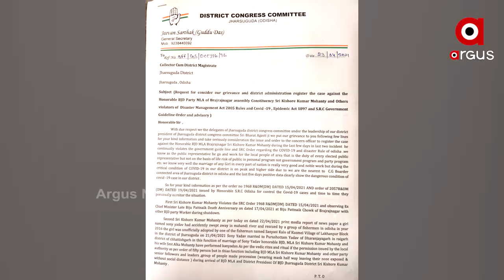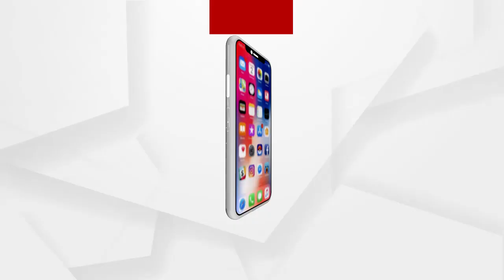ସଟ୍‌ଡାଉନ୍‌ରେ ଝାରସୁଗୁଡ଼ାରେ ଚେକିଂ କଡ଼ାକଡ଼ି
ଝାରସୁଗୁଡ଼ା ହୋଟେଲରେ ଖୋଲିଲା ପେଡ୍‌ କ୍ବାରେଣ୍ଟାଇନ ବ୍ୟବସ୍ଥା । ରାସ୍ତା,ଏୟାରପୋର୍ଟ ଓ ରେଲୱେଷ୍ଟେସନରେ ଚାଲିଛି ଜୋରଦାର ଚେକିଂ । ଖାସକରି ପଶ୍ଚିମବଙ୍ଗ ଫେରନ୍ତାଙ୍କ ଉପରେ ପ୍ରଶାସନର କଡ଼ା ନଜର । ଏହାରି ଭିତରେ ବିଜେଡି ବିଧାୟକଙ୍କ ନାଁରେ କଂଗ୍ରେସ ଆଣିଲା ନିୟମ ଉଲଂଘନ ଅଭିଯୋଗ.

ArgusNews OdiaNewsଝାରସୁଗୁଡ଼ା ହୋଟେଲରେ ଖୋଲିଲା ପେଡ୍‌ କ୍ବାରେଣ୍ଟାଇନ ବ୍ୟବସ୍ଥା । ରାସ୍ତା,ଏୟାରପୋର୍ଟ ଓ ରେଲୱେଷ୍ଟେସନରେ ଚାଲିଛି ଜୋରଦାର ଚେକିଂ । ଖାସକରି ପଶ୍ଚିମବଙ୍ଗ ଫେରନ୍ତାଙ୍କ ଉପରେ ପ୍ରଶାସନର କଡ଼ା ନଜର । ଏହାରି ଭିତରେ ବିଜେଡି ବିଧାୟକଙ୍କ ନାଁରେ କଂଗ୍ରେସ ଆଣିଲା ନିୟମ ଉଲଂଘନ ଅଭିଯୋଗ.